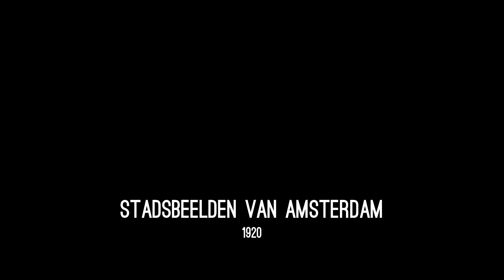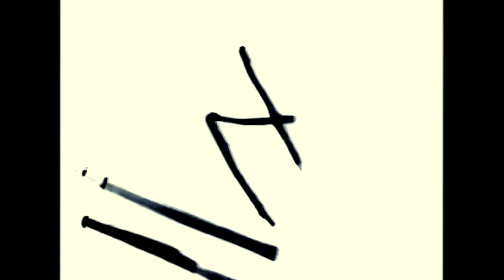1920 Amsterdamse pleinen en straten [DeOldify]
Stadsbeelden van Amsterdam uit het jaar 1920. Colorized using DeOldify. Stabilized with VirtualDub. Colorcorrected with Davinci Resolve.

Director: Willy Mullens. Thanks to EYE (eyefilm.nl)

Music by Berdien Stenberg (From Rondo Russo Lent et Douloureux, Morning Mood and the Moldau.